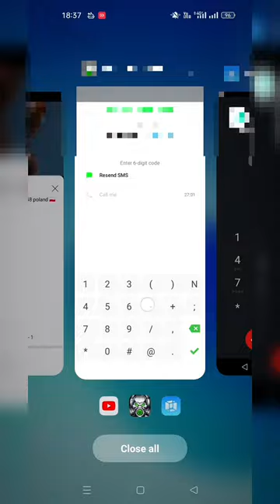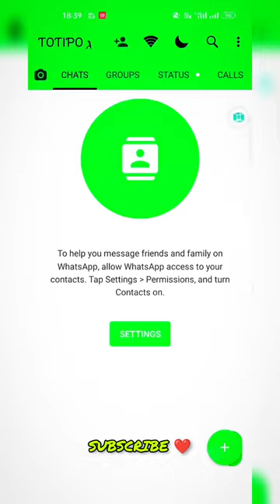MAILBOX OR BUZON +48 888 888 POLAND WITH AUDIO ❤️